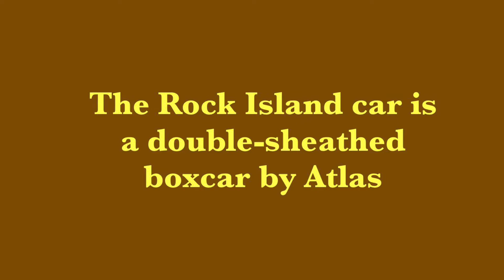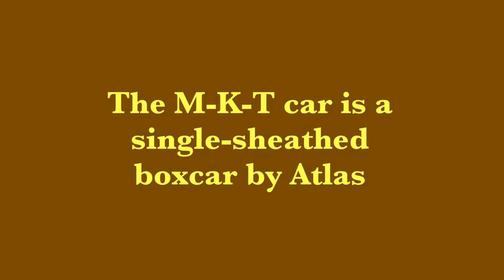Freight Run #1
Running my wood-sided boxcars on my layout